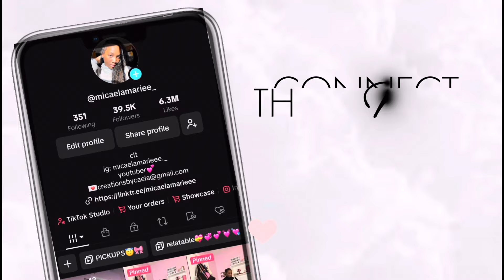BACK TO SCHOOL MAINTENANCE VLOG+PREP *junior year*: hair appt,nails, lash clusters,shopping etc.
✰ about me
- name : micaela marie
    - posting schedule : atleast once a week
- favorite color : pink & black
- editing software: capcut
- thumbnail software: phonto, picsart & canva

current sub count :3,035
current goal:5k
long term goal: 10k

TAGS🏷️